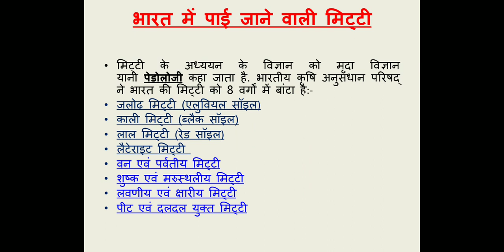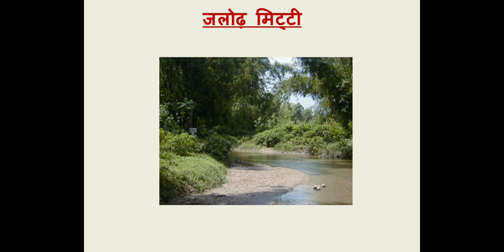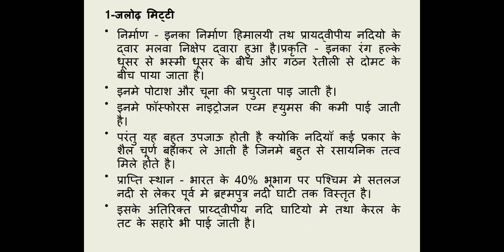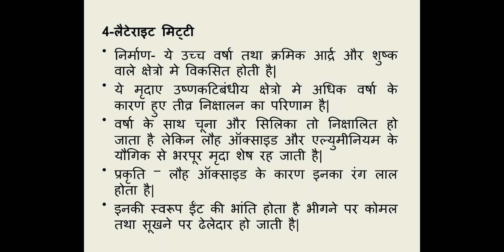भारत में पाई जानेवाली मिट्टियाँ